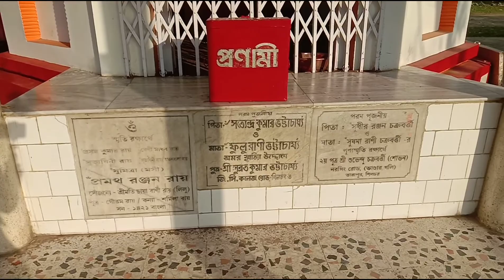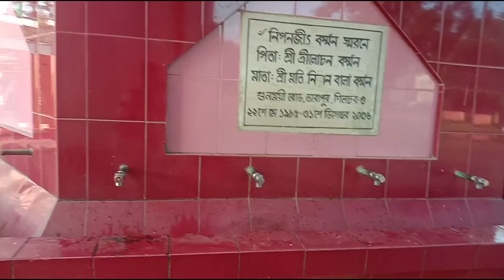Kanchakanti mandir Udharbond | airport road Udharbond cachar Assam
coverage topic

maa Kanchakanti mandir Udharbond
airport road Udharbond
Udharbond bazar Assam
Udharbond airport road & VIP road
doloo road Assam
Kanchakanti temple Udharbond